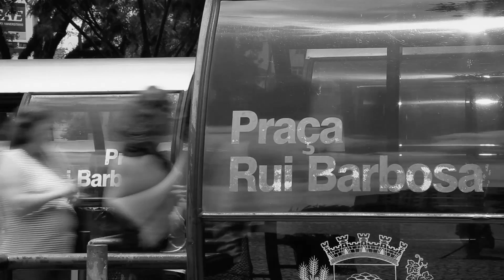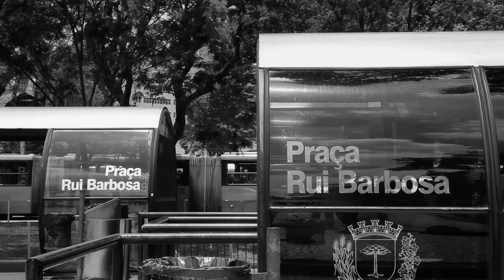Praça Rui Barbosa